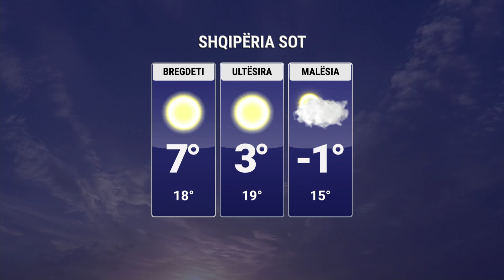MOTI SOT - Ditë me diell, era shpesh problematike